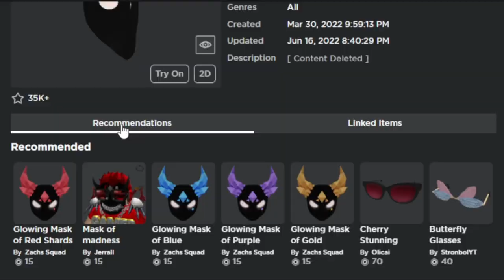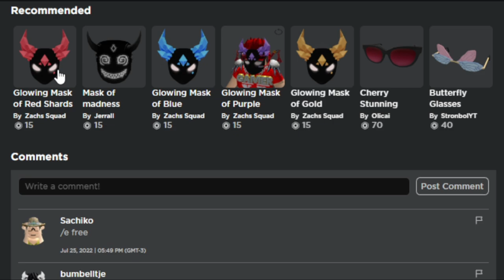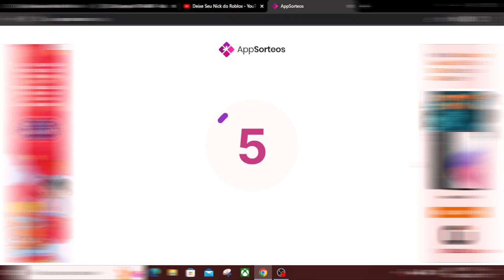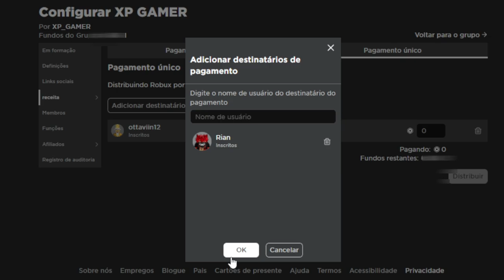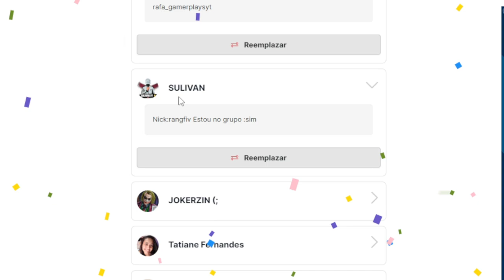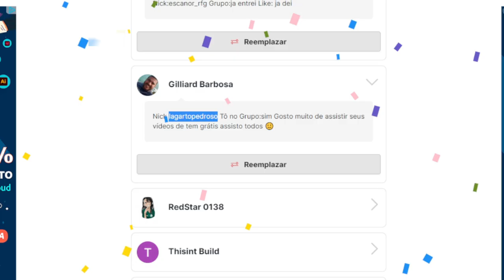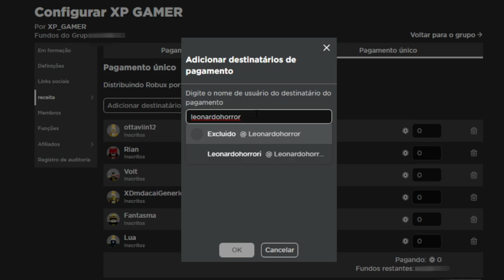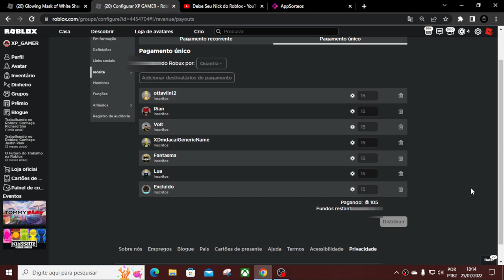Máscara GRÁTIS? no ROBLOX | Sorte 4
Uma Máscara Sinistra e Linda, Você Gostaria de Ganhar Ela de Graça ? Basta Assistir o Vídeo e entender Como funciona Os Sorte do Canal.

Seja Membro